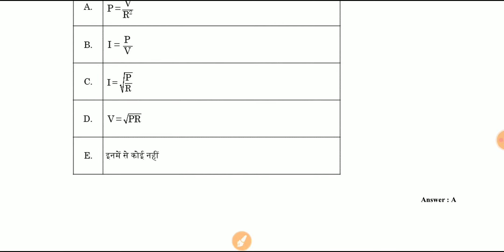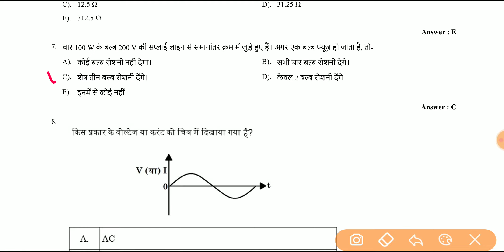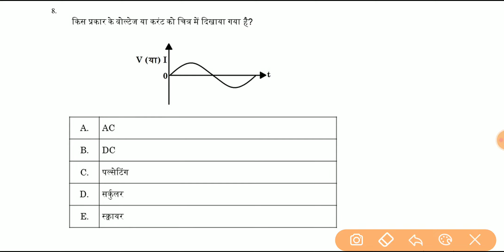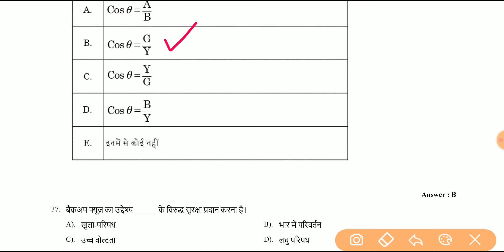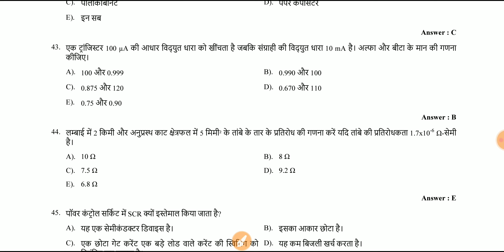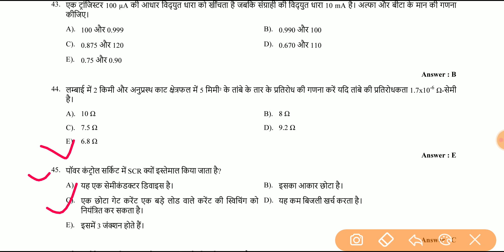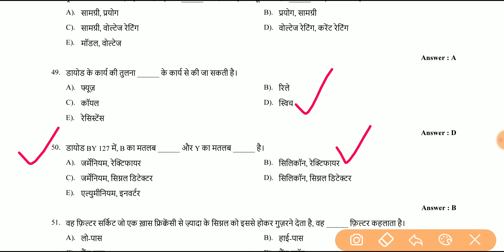JVVNL TECHNICAL HALPER PAPER 27/08/2018/|UPPCL TG2 PAPER|UPRVUNL TG2 PAPER|ELECTRICIAN THEORY MCQ ..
सभी टेक्निकल परीक्षाओं के लिए उपयोगी|JVVNL TECHNICAL HALPER PAPER 2018|ELECTRICAL MCQ 2020|UPPCL AND UPRVUNL TG MCQ 2020